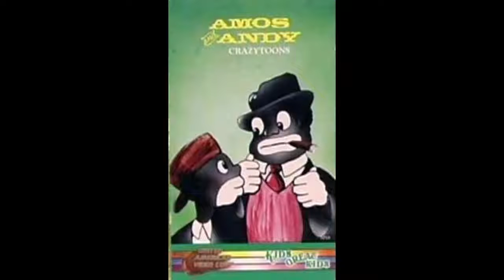By: Charles Jordan, YOU BETTER PRAY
By: Charles Jordan N.Y.